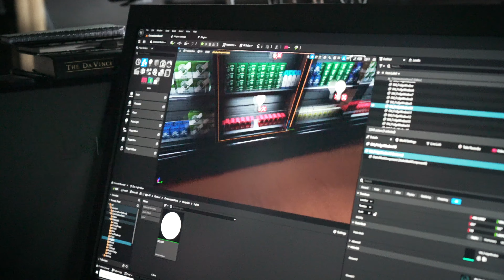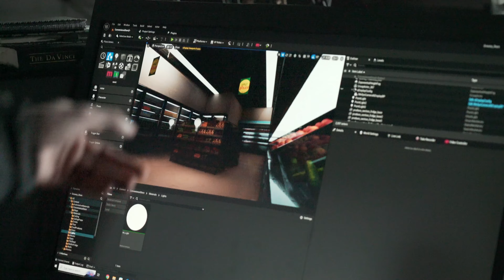SP Studios: Behind the Scenes - TD Insurance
🎶 It’s all good! 🎶 Check out this behind the scenes look at a recent virtual production commercial campaign for TD Insurance shot on our LED volume.

EP: Mark Graham
Producer: @_vinnygill
Prod co: @diamondmktg
Editor: rubenpadilha

Director: @manhire
Cinematographer: @boblyte
PD: @zachnoftall
AD: @weatherall.things
AC: @dandd905
Wardrobe: @sh333n
MUA: @angelaleemakeup
Choreographer: @bizzyboom